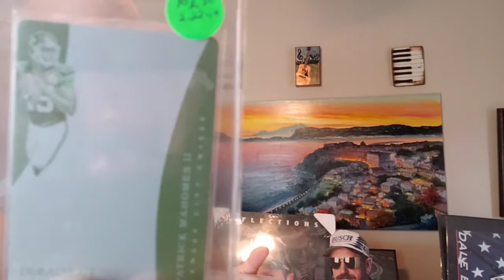How did I snipe buy Patrick Mahomes Rookie 1 of 1 Printing Plates on Ebay?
I sold 3 Patrick Mahomes Rookie Printing Plates for how much $ ? I also sold a Wii console bundle on Ebay.
Reselling on Ebay and in Antique and flea market booths
I resell treasures from garage sales and goodwill to sell on ebay and in my flea market and antique booths
Patrick Mahomes Autographs of Kansas City  Chiefs Football Card Auto Rookie Nike Swoosh to selling Antique toys, tools and collectables.
Ebay Store
Ebay store

The Reseller Radio Show Friday at 10:30am. Keep the chat clean please. We will alternate which channel has the live show every other week...

Amazon Affilliate Links:
Accuteck 50 Lb shipping scale
Bubble Wrap 4 rolls 700 ft per roll small bubbles
Rollo Printer

                                      2131 w. republic rd. #177